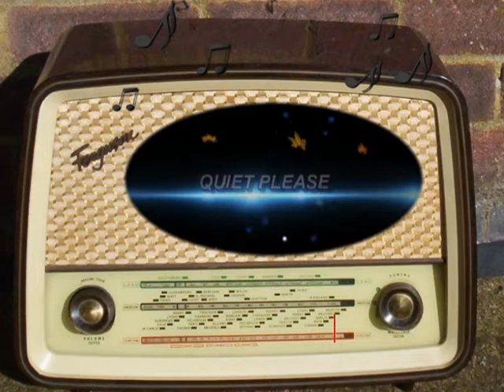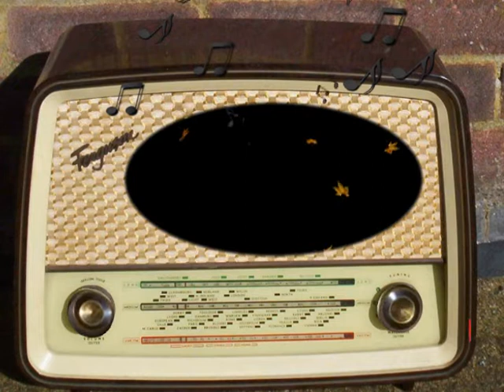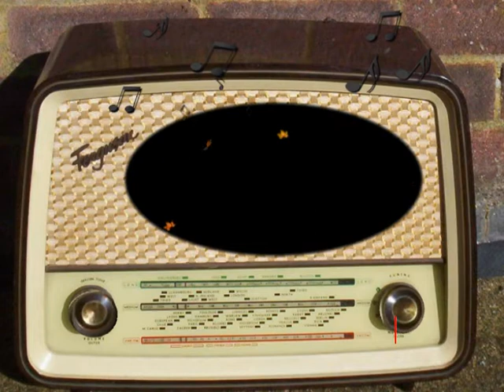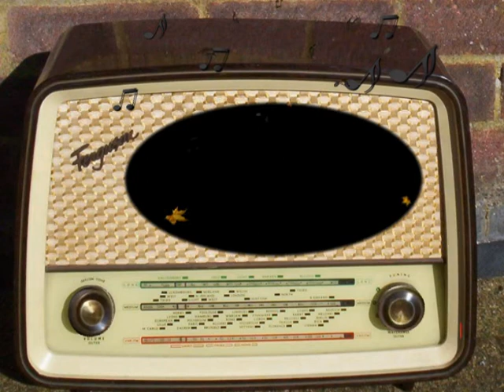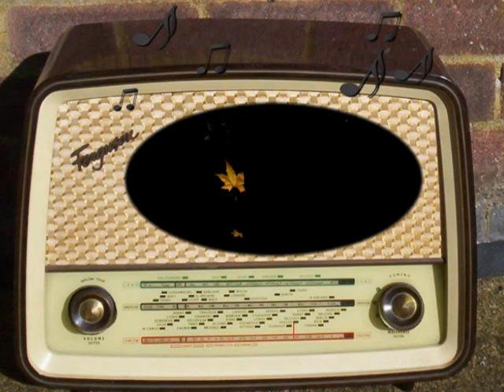Quiet Please: Beezers Cellar (October 10th, 1948)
Beezers Cellar.